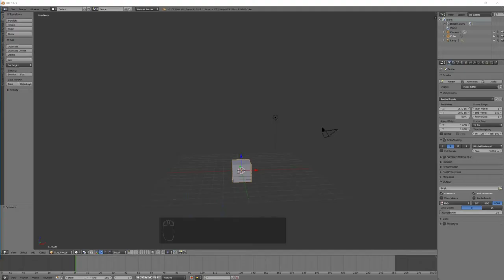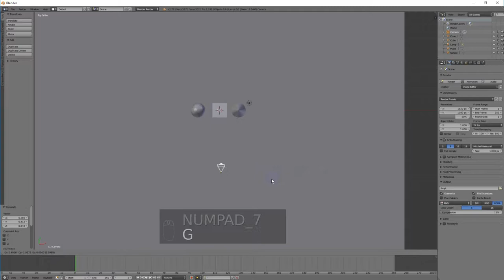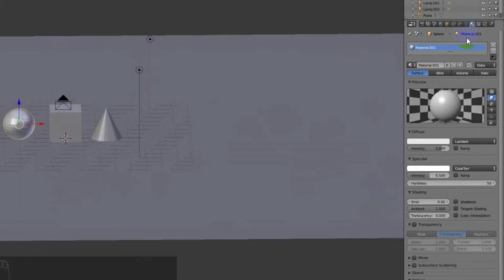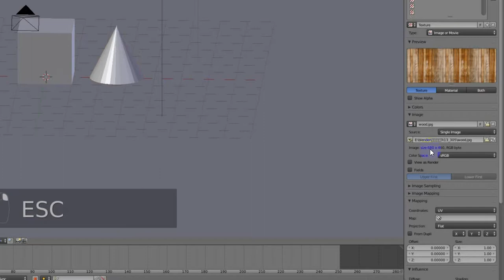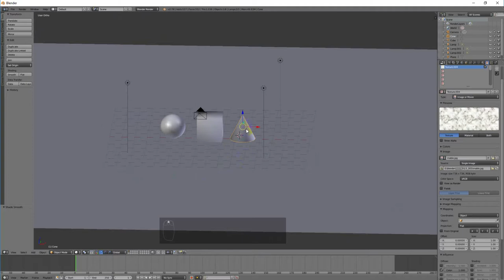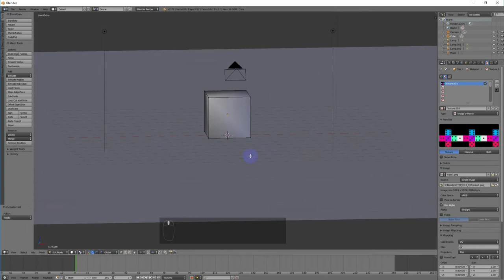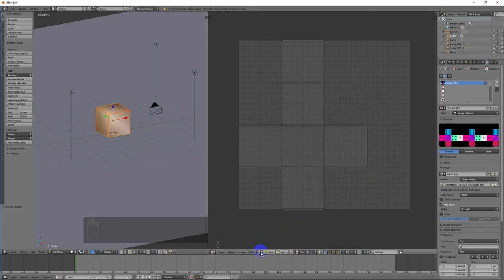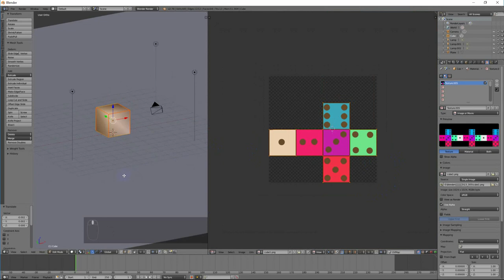การทำ Mapping